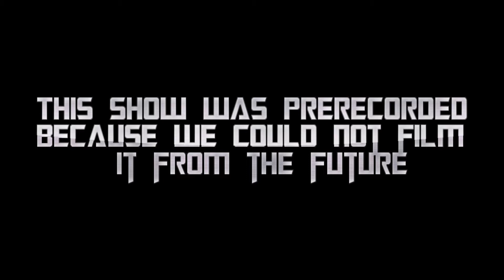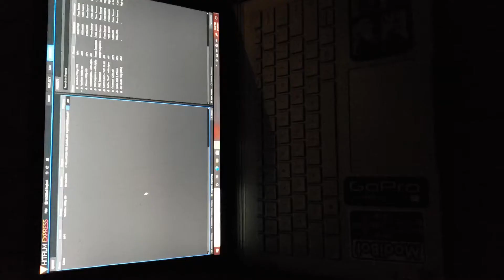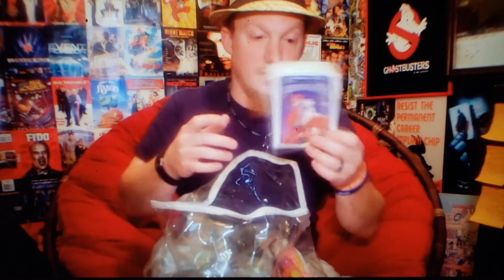BACK ON TRACK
back on track and back to the grind